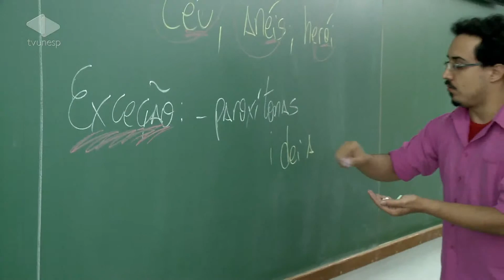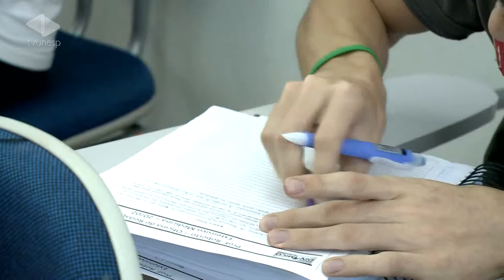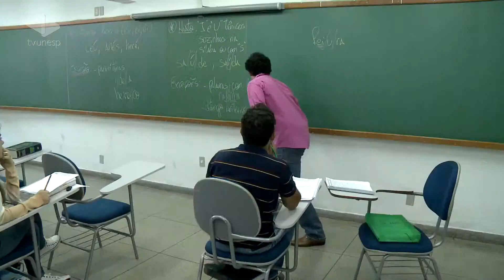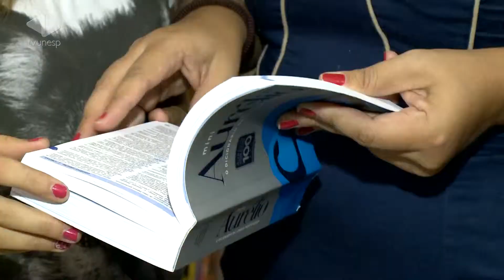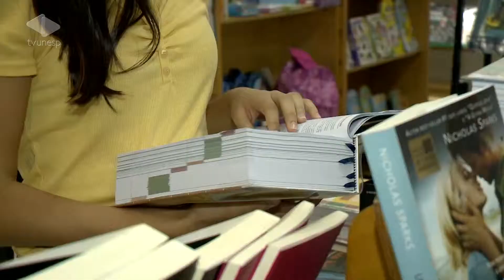Unesp Notícias - 10/09/2014 - Acordo ortográfico de 2009 ainda não é assimilado - M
A Língua Portuguesa pode sofrer mais uma mudança. Está em discussão no Senado uma nova propsota que pode exluir a letra H de palavras como homem e o U de palavras como queijo. Se aprovada, os brasileiros mais uma vez terão de se adaptar. E olha que o acordo de 2009 ainda nem foi totalmente assimilado.